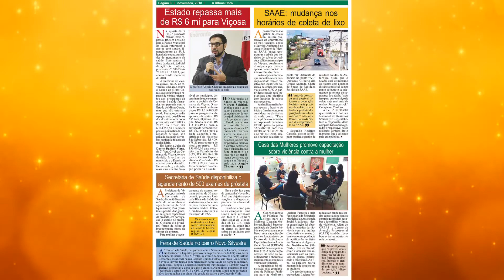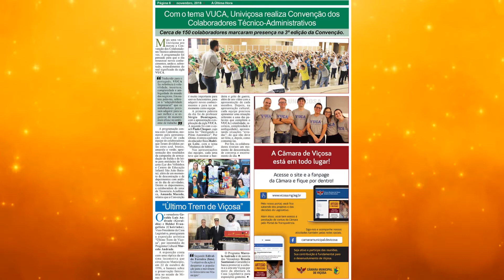Sociedade com Sonia Santanna - (07/12/2018)CARLITOS ALVES (Meio Kilo)